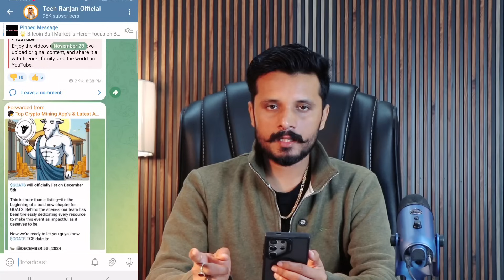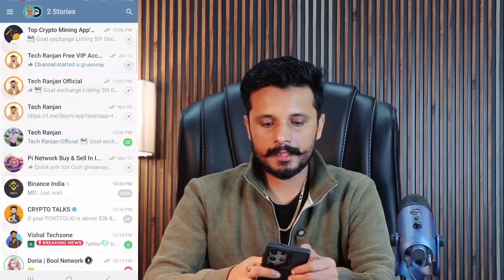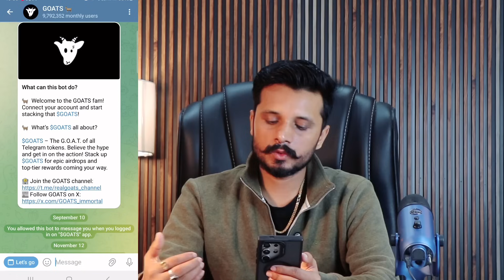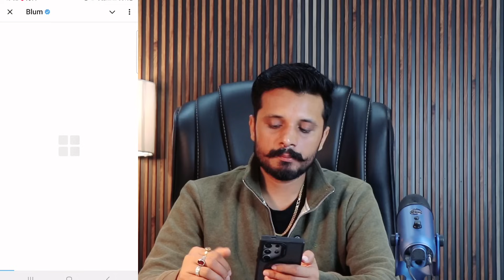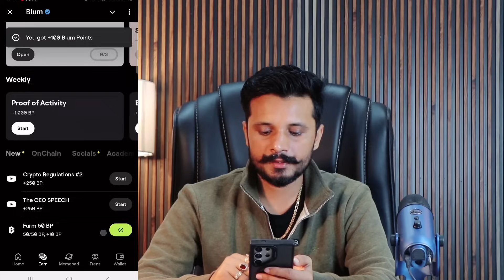Goat airdrop Token Claim || Blum Airdrop Exchange listing date